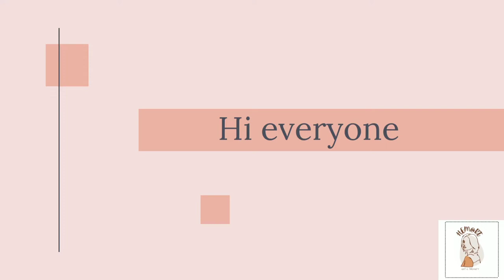Mandala dot art on wood piece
Hi everyone...
I have shared MANDALA DOT ART using dot art tools .